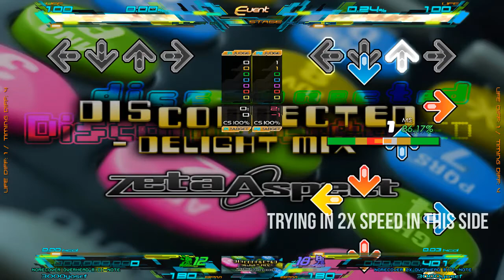StepMania - Disconnected Remixes (In The Groove)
Pack Sources:
In The Groove (actually this game was appeared in PS2 and Arcade)
In The Groove 2 (once appeared in Arcade Machine)
In The Groove 3 (Custom Pack)
In The Groove Rebirth (Custom Pack)